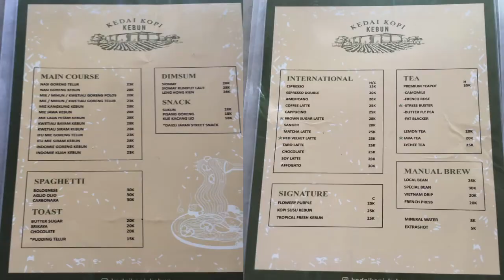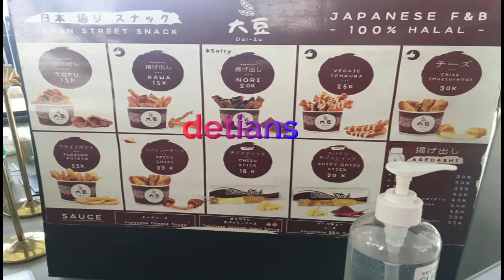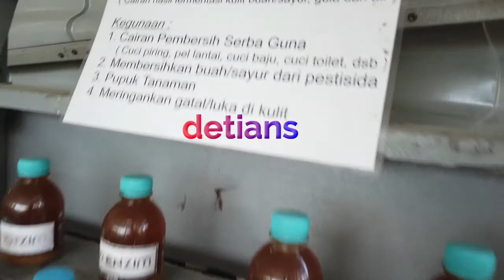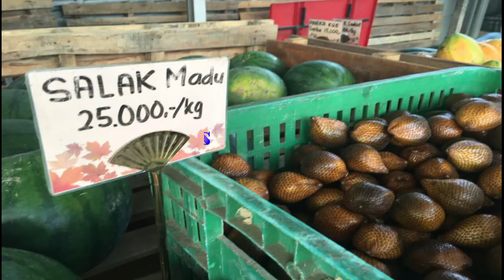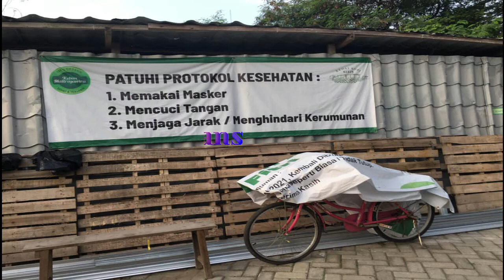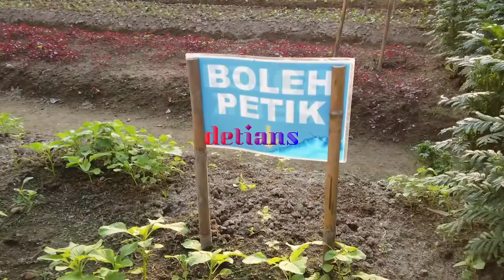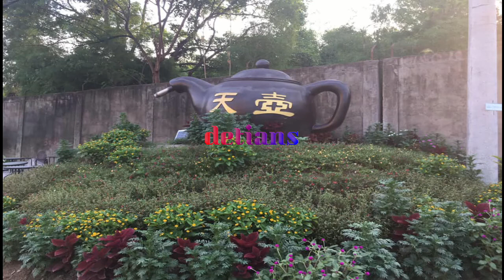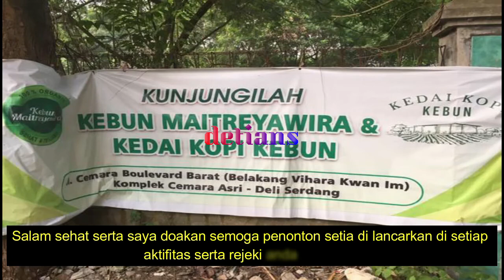KEDAI KOPI KEBUN II KOMPLEKS CEMARA ASRI II MEDAN II NEW NORMAL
Buat anda yang ingin nongrong di daerah kebun sayur serta buah buahan anda wajib kemari tempatnya sangat asri serta terbuka . Untuk lebih jelas tonton terus sampai habis .makasih